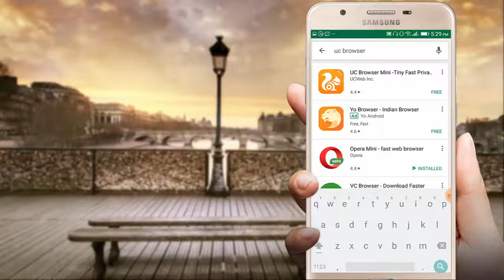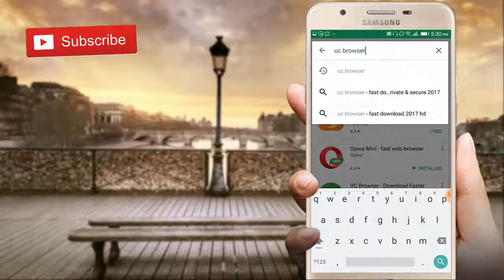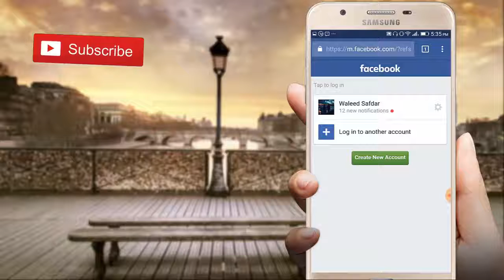UC Browser Banned|Breaking News|Youtuber Guy